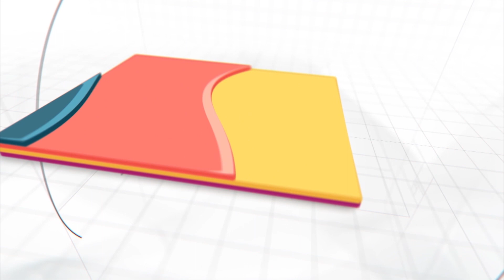A stage play was presented in Thatta